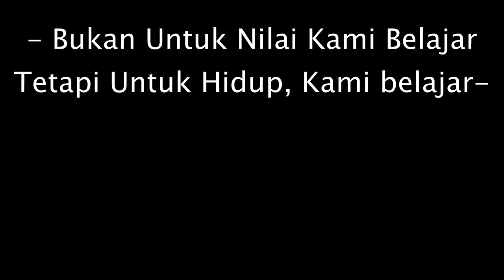Seminari Menengah Petrus Cleaver, Makassar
Beginilah keseharian kami. Inilah kami semua